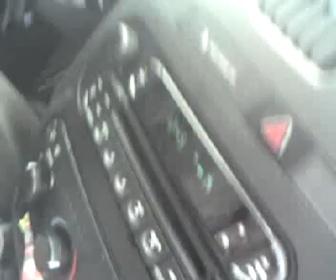how do u want it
jsut how do u want it???